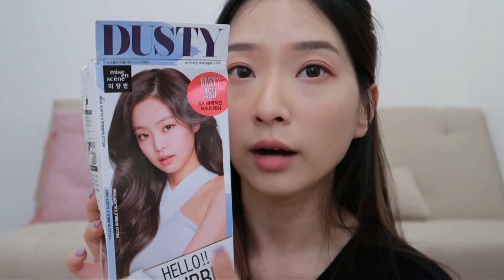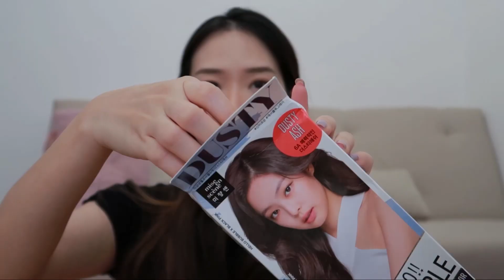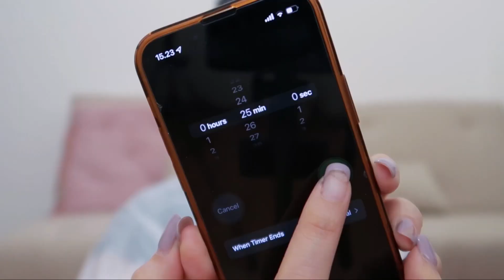CAT RAMBUT SENDIRI pake HELLO BUBBLE 6A DUSTY ASH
Gimana menurut kalian hasilnya?
Di video ini aku juga ngeshare tips ngecat, jadi jangan lupa ditonton :)

Ini aku kasi beberapa option link beli biar kalian gampang. Bisa dicoba klik aja di toko mana yang masih ada, soalnya sering kosong warna tertentu.